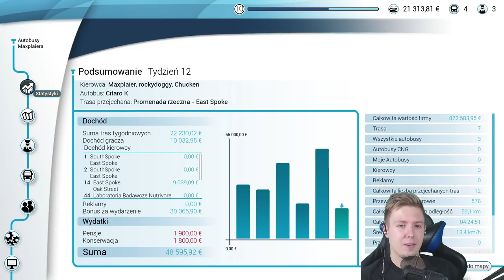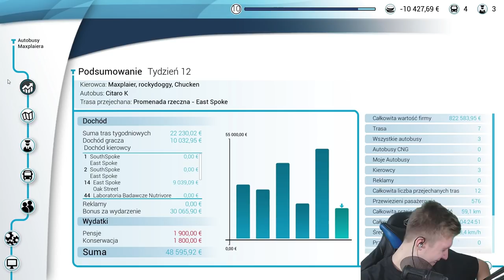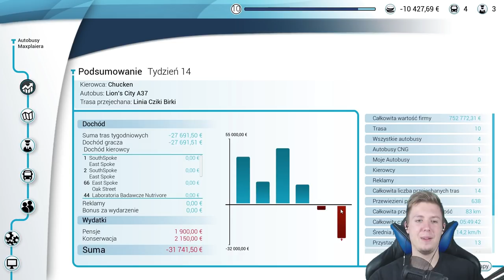POPSUŁEM BUSA xD • Bus Simulator 18 (w/ Ekipa)